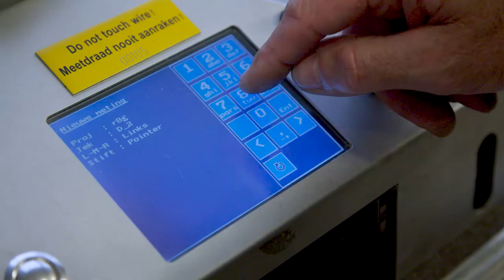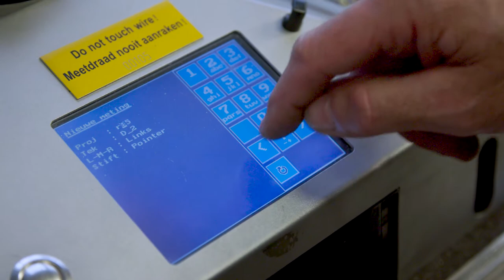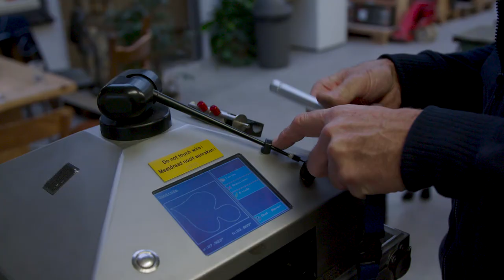Glasatelier Oud Rijswijk- Zo kan het ook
Nieuwe technieken en technologieën hoeven niet te betekenen dat oude ambachten verdwijnen, maar kunnen bepaalde werkzaamheden wel vergemakkelijken. Hans van der Valk en Rob van Heijningen van Glasatelier Oud Rijswijk vertellen hoe zich dit uit bij glas in lood.